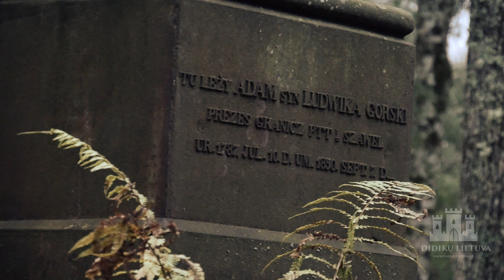Biržuvėnų dvaro sodyba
XIV amžiuje Biržuvėnuose buvo didelis karališkasis dvaras. Vėliau jis pateko į privačias rankas. Vienus savininkus keitė kiti, kol 1670 metų vasarį dvarą nusipirko Žemaitijos didikas Mykolas Gorskis. Jo šeima dvarą išlaikė apie  300 metų.